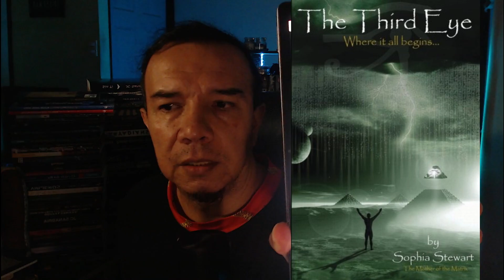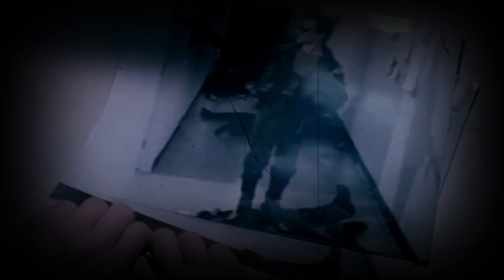¿Es este libro realmente el origen de estos clásicos de la ciencia ficción?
En este video reacciono al polémico libro The Third Eye de Sophia Stewart, la autora que afirma haber sido la inspiración detrás de películas icónicas como The Matrix y The Terminator.